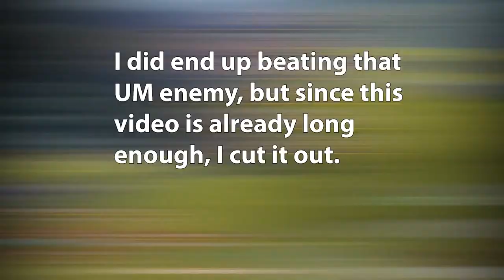Xenoblade Chronicles 3 - Part 6: Cooling Off (Hard Mode Gameplay)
For this playthrough, the difficulty is set to Hard.

This is Xenoblade Chronicles 3 for the Nintendo Switch and is developed by Monolith Soft and published by Nintendo.

If you enjoy my content, please consider donating. Only if you can, of course.

Timestamps:

00:00:00 - Intro
00:00:34 - Cutscene: Consul K
00:10:17 - Trying out new classes and exploring
00:21:16 - Fighting Bodom Grebel enemies to learn about Fusion Arts
00:22:34 - Cutscene: Acquiring Classes
00:25:43 - Cutscene: Which Route to Take?
00:29:07 - Exploring Eagus Wilderness
00:40:32 - Standard Quest: Collapsed Traderpon
00:43:00 - Back to exploring Eagus Wilderness
01:05:23 - Cutscene: Heading Towards the Oasis
01:06:56 - Heading to the oasis
01:12:07 - Rest Spot: Lake Rezzento Camp
01:12:51 - Cutscene: Refreshing
01:15:17 - Riku and Manana: Cooking with Manana
01:19:41 - Riku and Manana: Gem Crafting with Riku
01:40:09 - Back to exploring
01:56:23 - Cutscene: Noah's Blade
02:07:59 - A bit more exploring
02:09:33 - End screen